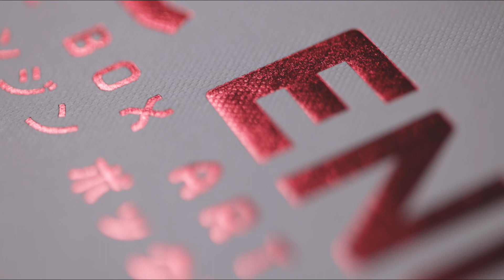PC Engine: The Box Art Collection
Includes game such as Adventure Island, Darius Plus, Bomberman ‘93, YS I & II, Soldier Blade, PC Denjin, Akumajō Dracula X: Chi no Rondo, Devil Crash, and Street Fighter II: Champion Edition.